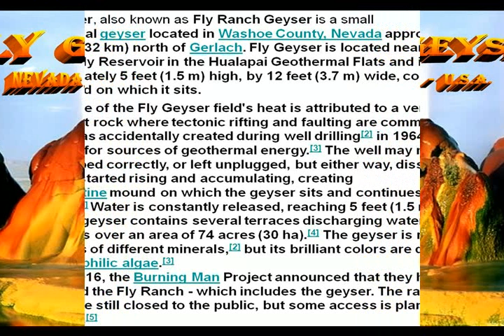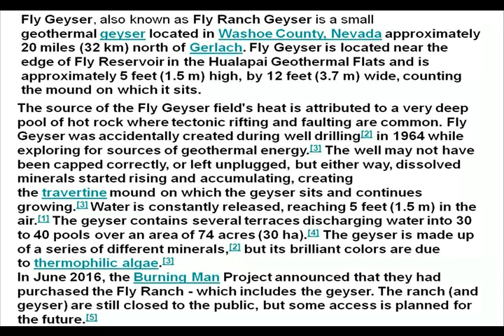F L Y - G E Y S E R - N E V A D A - U S A - !